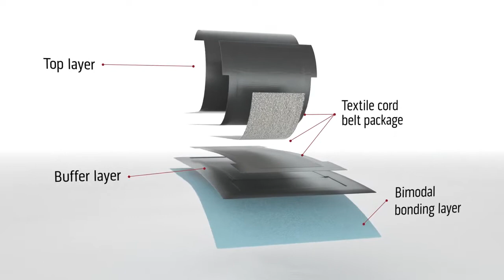PREMIUM PATCH LINE - REMA TIP TOP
NEXT GENERATION OF TIRE REPAIR
Stronger than ever – the new PREMIUM LINE

The highest quality standards, many years of experience and comprehensive expertise – this is the base for a genuine innovation from REMA TIP TOP: The PREMIUM line of patches for the next generation in tire repair and retreading. The PREMIUM repair patch offers exceptionally high adhesion thanks to a specially developed bimodal bonding layer – for even more precise and easier application.